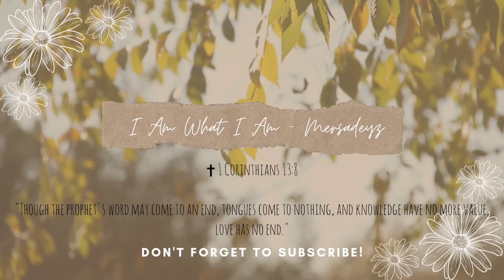Real Life Messy Kitchen | Cleaning Motivation | Large Family Cleaning Together | Mobile Home Update😁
Heyyy!! My name is Mersadeyz and I'm a SAHM to 4 children. You'll see nothing but real life here on my channel. It gets a little crazy and definitely messy over here! I'm not perfect, but by the grace of God, I am what I am!. And I'm okay with that! I hope you decide to stick around and I really hope you enjoy! Buckle up y'all. It's a wild ride! 😂
I pray God blesses each and every one of you!! 🙏🏻🙏🏻

"Peace is not defined by the absence of storms and conflict. Peace is defined by the presence of Christ that creates a stillness within you that is greater than what's going on around you." - Steven Furtick

"Love is never tired of waiting; love is kind; love has no envy; love has no high opinion of itself, love has no pride;"

"Love's ways are ever fair, it takes no thought for itself; it is not quickly made angry, it takes no account of evil;"

"It takes no pleasure in wrongdoing, but has joy in what is true;"

"Love has the power of undergoing all things, having faith in all things, hoping all things."

"Though the prophet's word may come to an end, tongues come to nothing, and knowledge have no more value, love has no end."

✝ 1 Corinthians 13:13
"But now we still have faith, hope, love, these three; and the greatest of these is love."